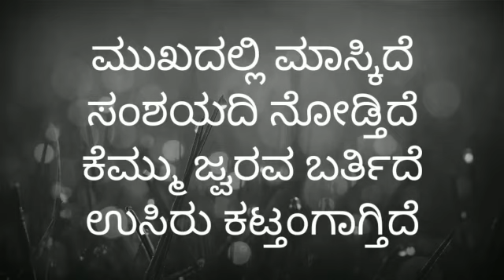ಕಣ್ಣಿಗೂ ಕಾಣ್ಸಲ್ಲ...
Lyrics by  Bhaskar Nellyady